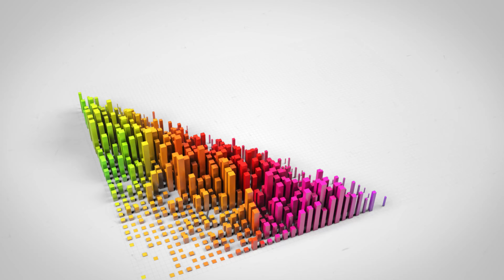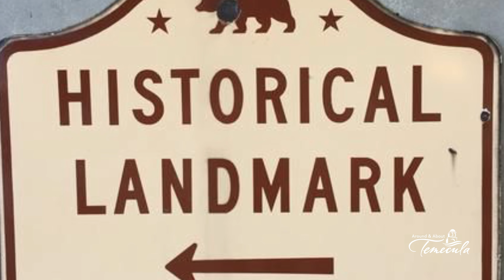Around & About Temecula - Episode Twenty Five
Travel back in time with us on this very special episode of AroundAndAboutTemecula! In this episode we visit Vail Headquarters and hear about its unique history and how it came to be.

We hear from historian Rebecca Farnbach about how this beloved spot went from dilapidated buildings to the vibrant historic community meeting place it is today.